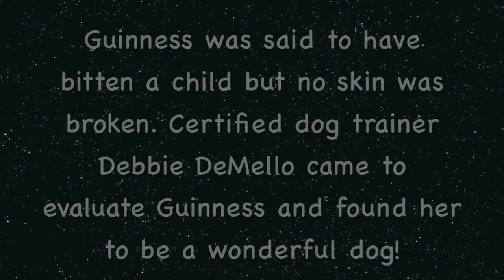Please Help Save A Female Great Swiss Mt. Dog Named Guinness By April 12th!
Beautiful Guinness is a spayed Great Swiss Mt. Dog mix that is in urgent need of rescue at Contra Costa Animal Services. She was sent to the shelter after her owner said she bit a young person. I believe no skin was broken. Certified dog Trainer Debbie DeMello came to evaluate Guinness and found her to be a great dog! ID A820459. Guinness Thanks You!